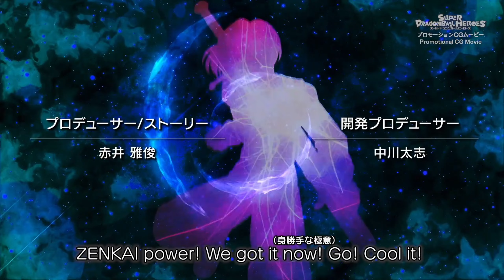Super Dragon Ball Heroes: Meteor Misión Opening 4 Version 1 HD